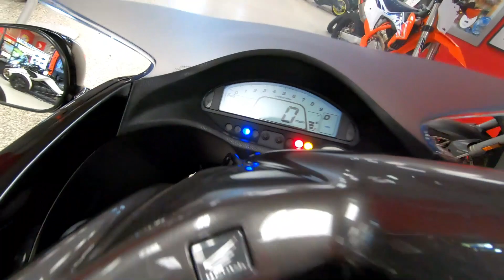Used 2009 Honda DN-01 Motorcycle For Sale In Emmaus, PA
to view this Used BLACK 2009 Honda DN-01 for sale near Allentown, Pennsylvania.

Stock #: U00395

Description:
This 2009 Honda DN-01 is for sale at Blackmans Cycle located in Emmaus, PA.